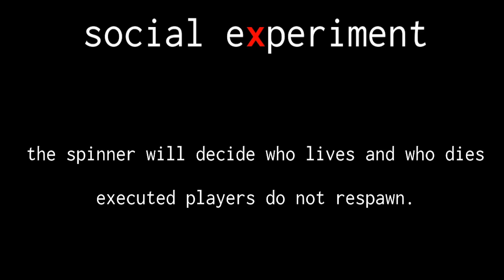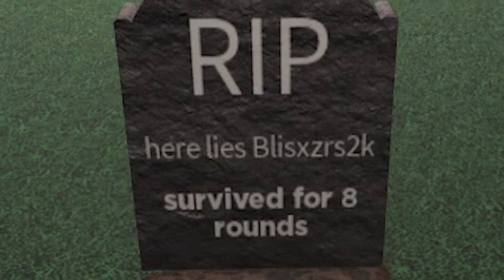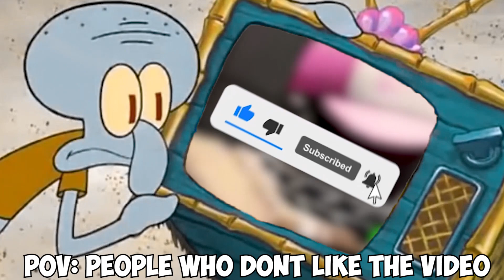ROBLOX CRAZY SOCIAL EXPERIMENT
Today Something Bad Happened With Me And My Friends We Ended Up Getting Kidnapped, And Some Random Strangers Took Us To Some Place Called The Roblox Social Experiment Experience. I NEED TO KNOW HOW TO GET OUT OF THIS. I DON'T KNOW WHAT TO DO AND I NEED HELP!

LET'S HIT 1,000 LIKES FOR THIS VIDEO!

ROBLOX be apart of a social experiment designed to capture users behavior in the final moments before death. Dying will make you lose all tools and you will remain dead forever on that server. Goodluck